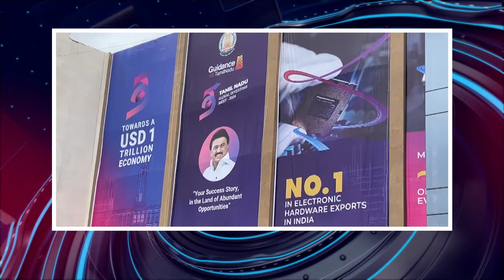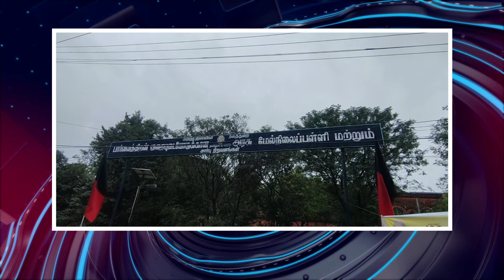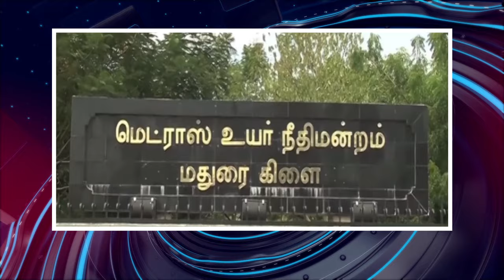பொதிகை மாலை 6 மணி எக்ஸ்பிரஸ் செய்திகள் [08.01.2024]